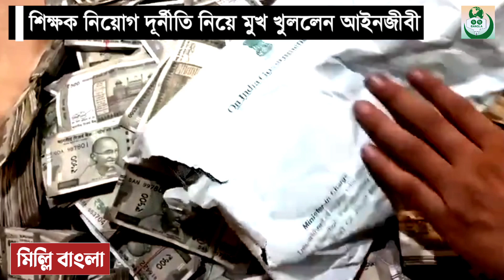মুখ্যমন্ত্রীর পদত্যাগ করা উচিত। পার্থ চ্যাটার্জির কেলেঙ্কারি নিয়ে ‌মুখ খুললেন আইনজীবী ফিরদৌস সামিম।